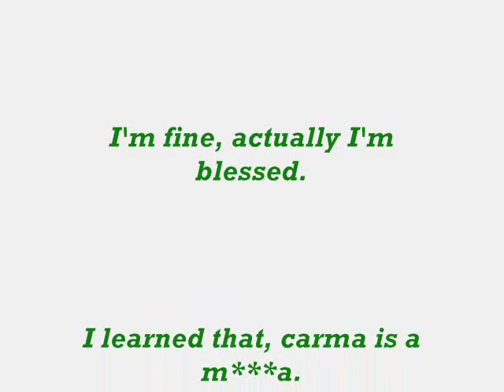PRUDE Horner Niggaz.wmv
Back in 1999 I was robbed by a drunk gang banger from the Henry Horner Projects, who was told to give me my shyt back. But I felt I was taught not to robb as well. (hint)